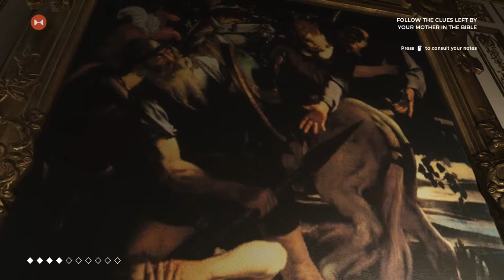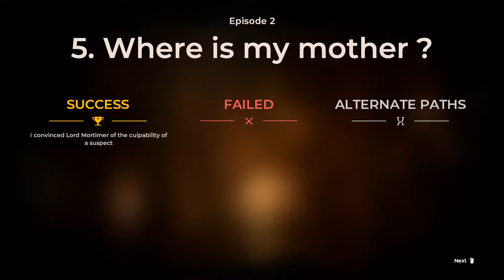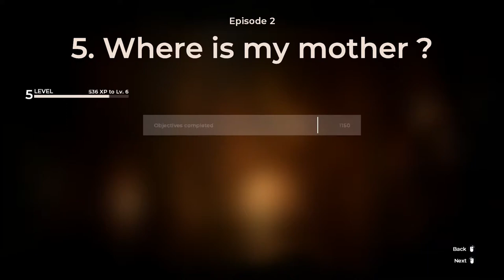Bible Puzzle | The Council | Episode 2 Part 6